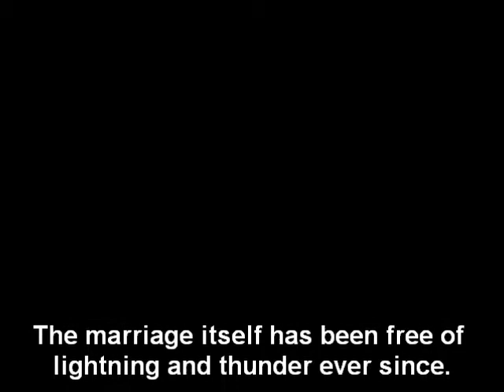Why I Keep My Wedding Vows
For our 15th Anniversary, we are sharing this oft-requested clip from our wedding ceremony.